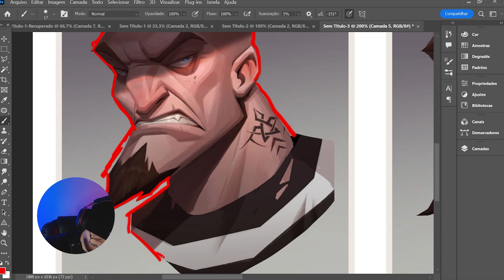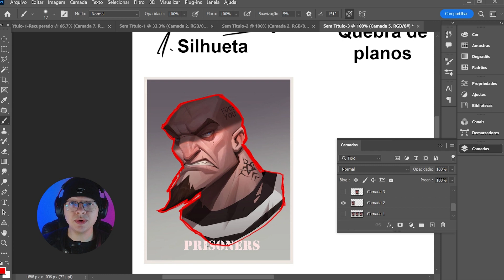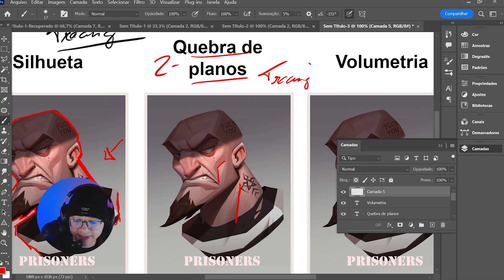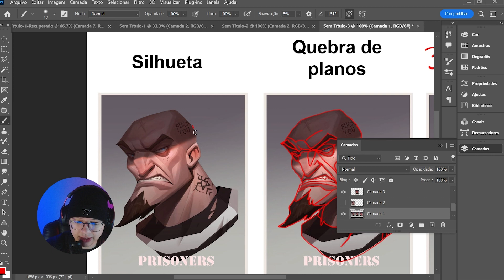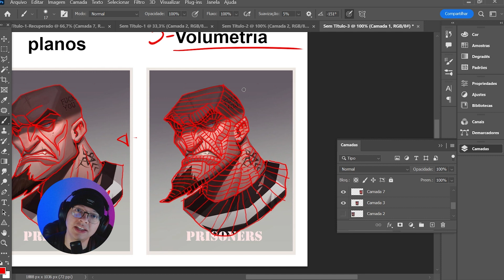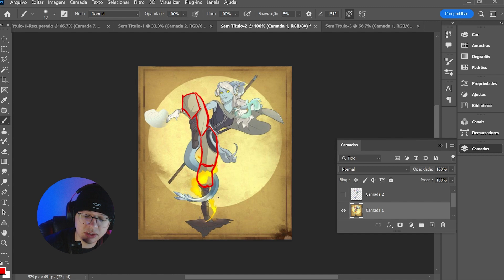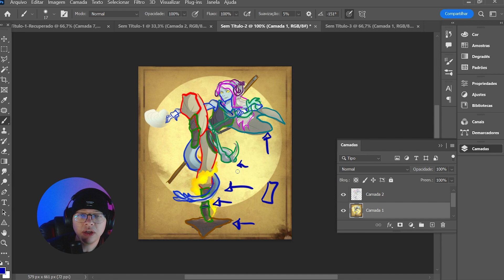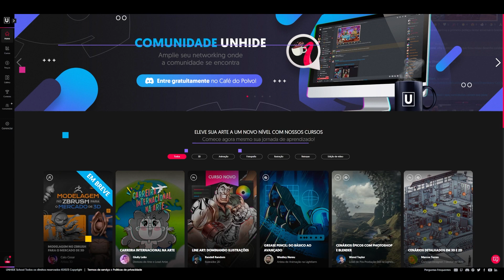Exercícios de Análise de Referência para Arte Digital | Modelagem no ZBrush para Impressão 3D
Saber analisar a sua referência na arte digital vai te ajudar a criar com mais eficácia. Então se liga nesses exercícios pra ter uma boa análise! Clique aqui para ver mais dicas no curso de Modelagem no ZBrush para Impressão 3D

Crie suas próprias modelagens no ZBrush com foco no mercado de impressão 3D com essas técnicas:

- Lógica de construção por trás do ZBrush
- Uso de referência para análise e estudos
- Ferramentas de navegação no software
- Sculpting
- Máscaras, Cortes e Zmodeler
- Blocagem, Posing e Gesturing
- Storytelling e Composição
- Refinamento do Modelo
- Formas de Cortar e Pinar seu modelo para impressão 3D
- Preparação Psicológica para o Mercado de Trabalho

É GRATUITO! Entre para nossa Comunidade no Discord

Capítulos:
00:00 Fala, galera! Eu sou o Caio Cesar!
00:33 Mude a forma de ENXERGAR o seu modelo com isso
00:55 Primeiro exercício: Tracing da Silhueta pra treinar firmeza
03:27 Segundo exercício: Tracing da Quebra de Planos pra compreender as formas do modelo
05:20 Terceiro Exercício: Preenchimento da Volumetria pra compreender massa
07:55 Quarto exercício: Desmembre os componentes para entender o que forma sua peça
10:44  Conheça o curso de Modelagem no ZBrush para Impressão 3D do Caio Cesar